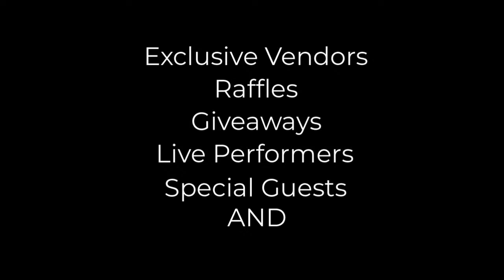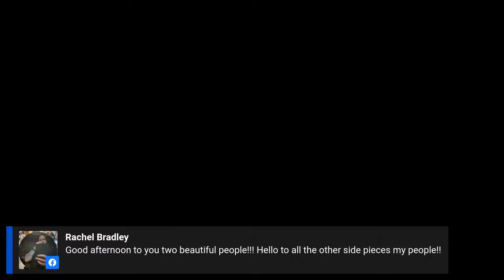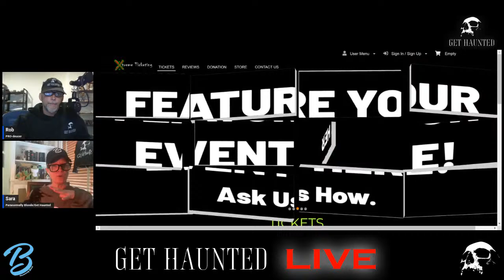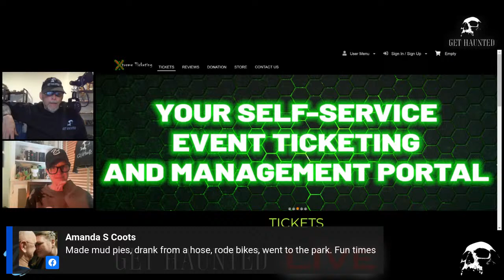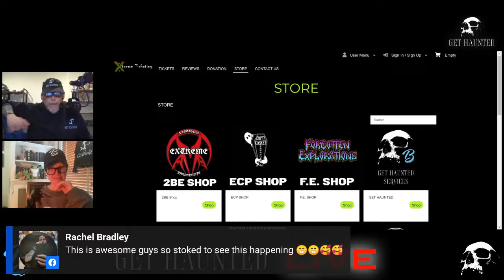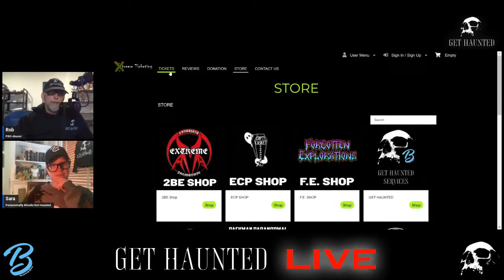Wednesday LIVE with Rob and Sara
It is midweek, midday and that means all things Get Haunted and all things YOU!

Come hang out with us on your lunch break break, smoke break or your mental health break!

It's our favorite time of the week because it means YOU!